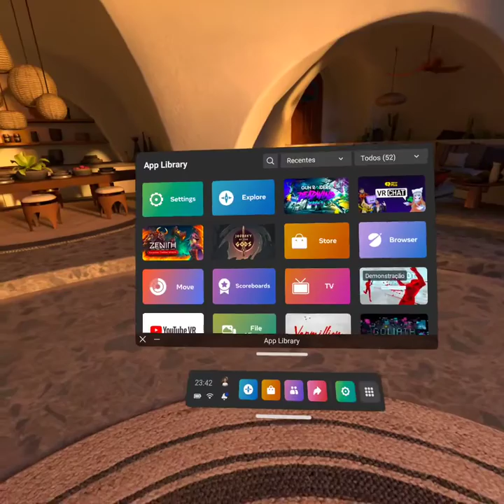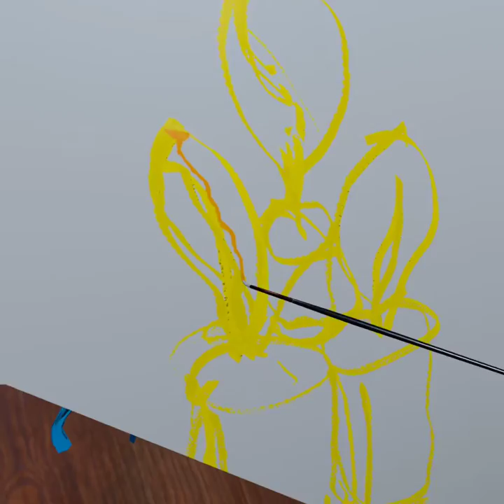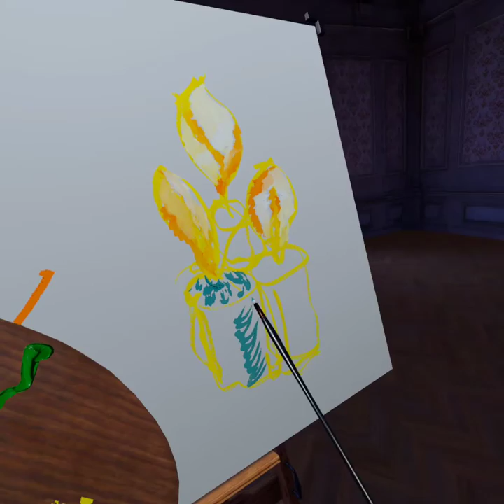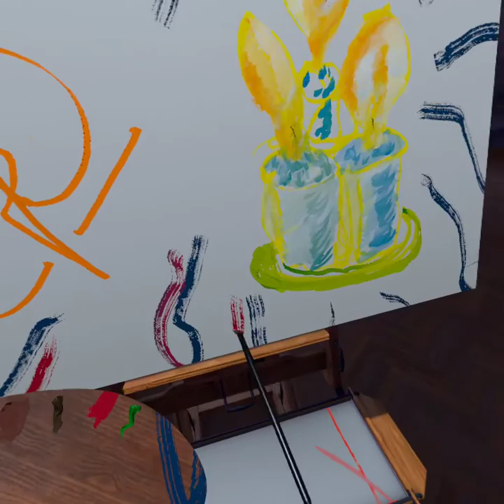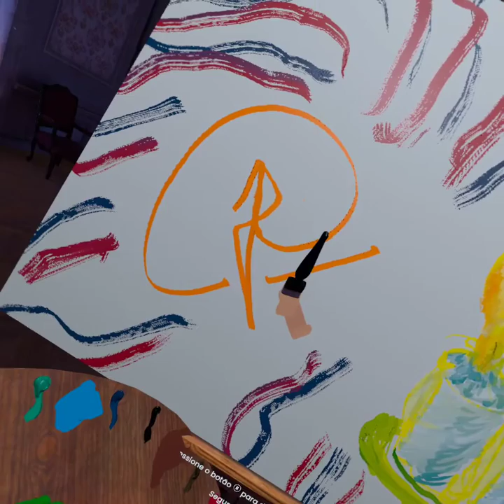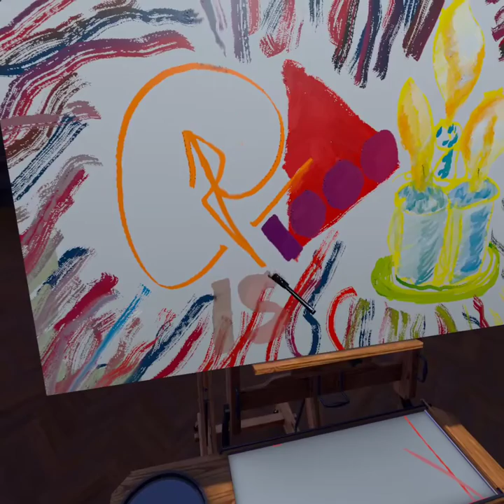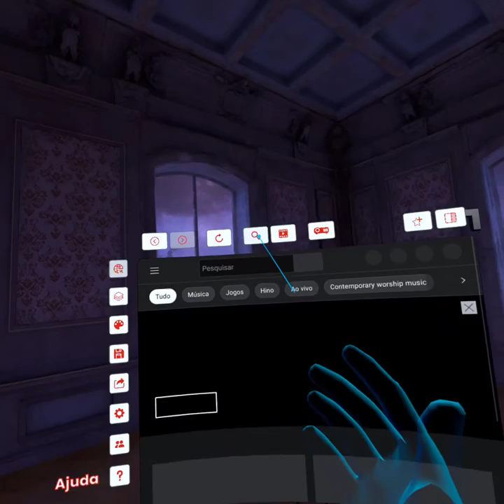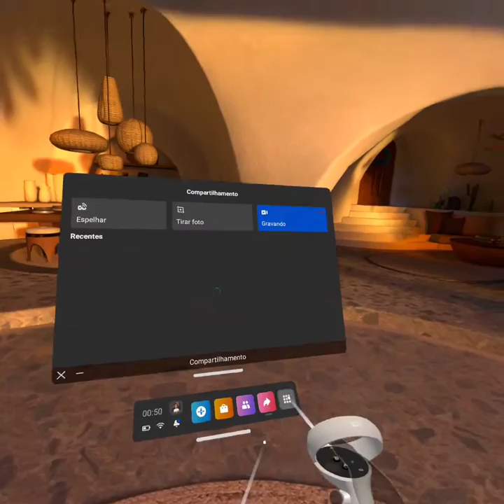UMA GRANDE SURPESA.VR